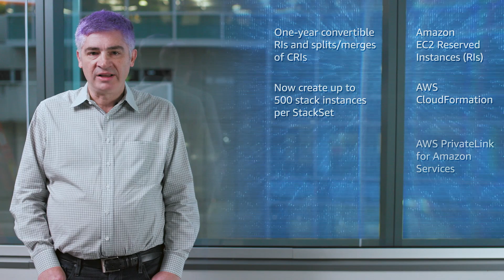What’s New with AWS – Week of November 6, 2017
Find out what’s new with EC2, Application Auto Scaling and VPC Endpoints.